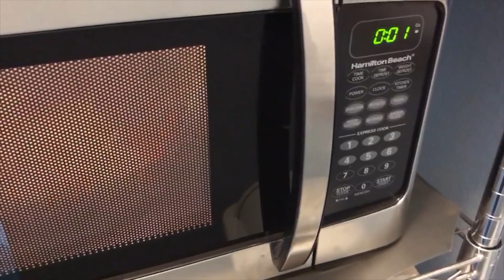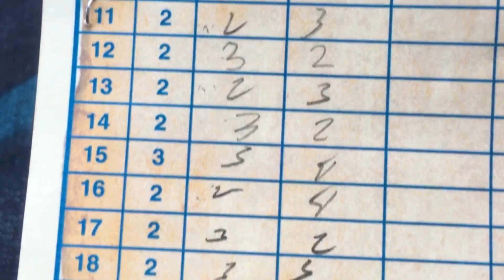A Day in the Life of AciDicBliTzz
Thanks to Hot Pockets for partnering with me on this video!

NO PURCHASE NECESSARY. Legal residents of the 50 United States (D.C.) 13 years or older. Ends 12/31/17. To enter and for Official Rules, including odds, entry periods, and prize descriptions, Void where prohibited.